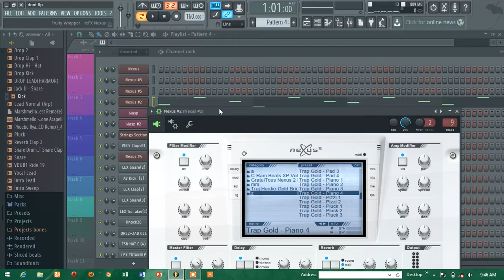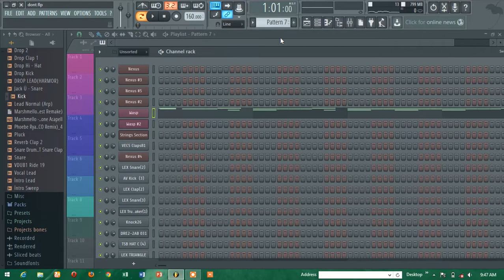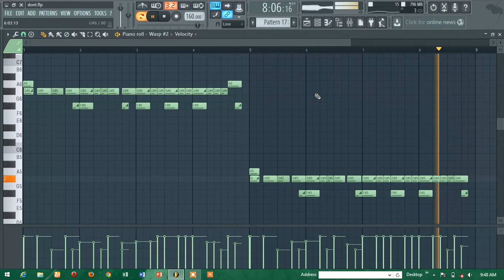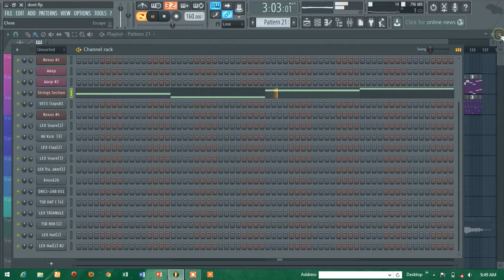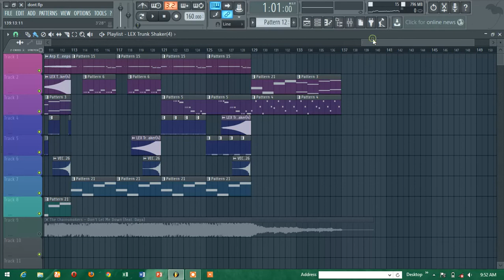don't let me down remix fl studio by z/99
Very simple
And
Coll